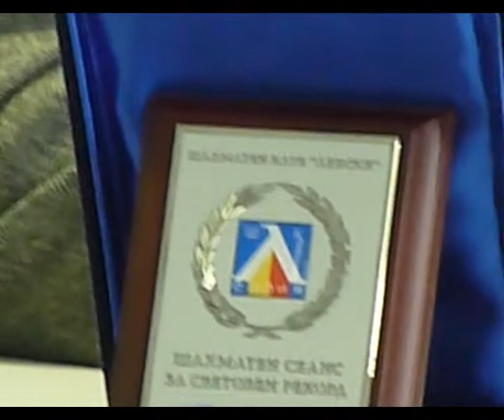GM Kiril Georgiev - Press Conference (Feb 23, 2009)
GM Kiril Georgiev - Press Conference After The Simul For Guinness Record (Bulgarian language)